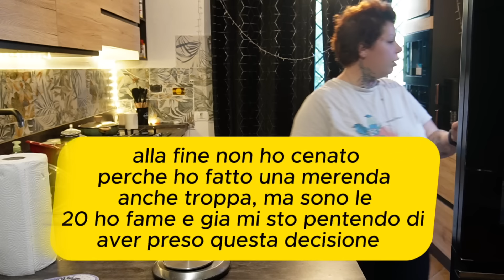Ed anche a Halloween si sta a dieta!